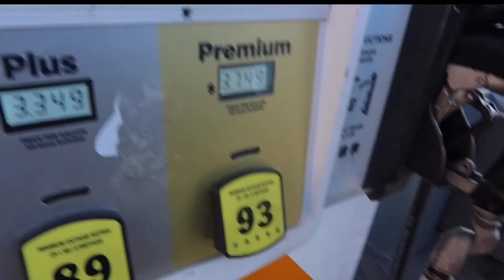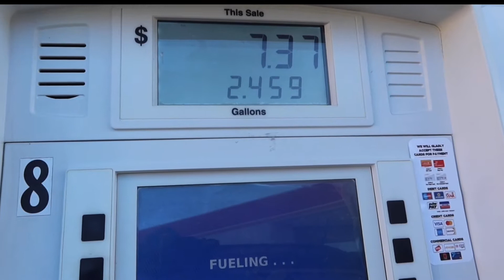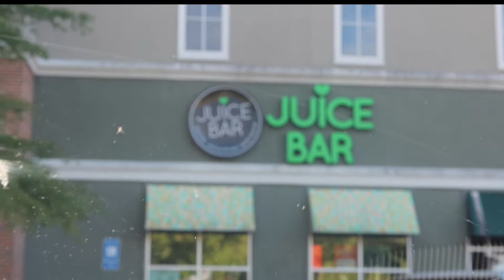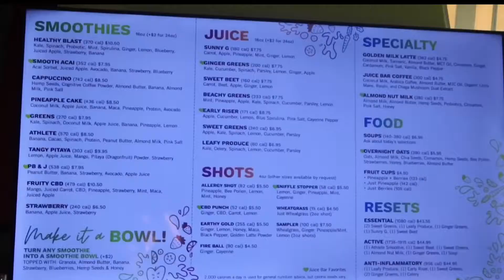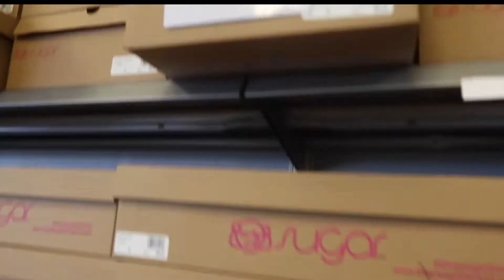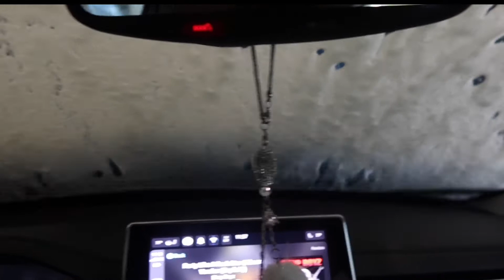WEEKLY VLOG | BiRTHDAY CELEBRATION | SHOPPiNG & MORE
Come on with me to help me celebrate one of my favorite cousins birthday. Happy Birthday Dani I love you sooo much COUSINS but it feels more like sisters! ♥️